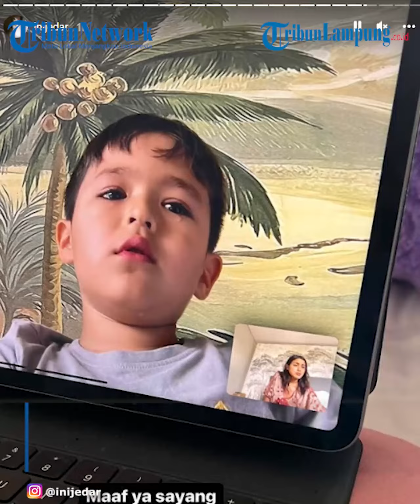El Positif Covid 19, Jessica Iskandar Terpaksa Jaga Jarak Demi Bayinya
TRIBUNLAMPUNG - Cerita Jessica Iskandar harus terpisah dari El Barack yang sedang positif Covid-19, "mama gak bisa dekat-dekat".
Tak ada yang lebih menyiksa batin seorang ibu selain harus terpisah dari anaknya, pun juga yang dirasakan oleh Jessica Iskandar.
Istri Vincent Verhaag ini harus menjaga jarak dengan El Barack lantaran sang putra positif Covid-19.
Perempuan yang akrab disapa Jedar ini harus menjaga keselamatan sang buah hati yang sedang ia kandung.
Artis Jessica Iskandar terpaksa menjaga jarak dengan putranya, El Barack Alexander.
Hal itu dikarenakan El Barack Alexander dinyatakan positif Covid-19 pagi ini, Senin (14/2/2022).
Demi keselamatan bayi yang tengah dikandungnya, Jessika Iskandar tidak bisa dekat-dekat dengan putra tercintanya itu.
Kabar El Barack positif Covid-19 disampaikan sendiri oleh Jessica Iskandar lewat unggahan di Instagram pribadinya.
Walau demikian, Jessica Iskandar tetap merawat putranya bersama sang suami, Vincent Verhaag.
Jessica Iskandar juga menginformasikan bahwa putranya melakukan perawatan mandiri di rumah.
Artis yang akrab dipanggil Jedar itu kemudian meminta doa dari warganet agar anaknya bisa cepat pulih.